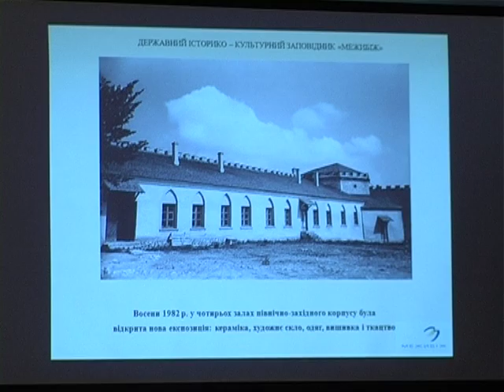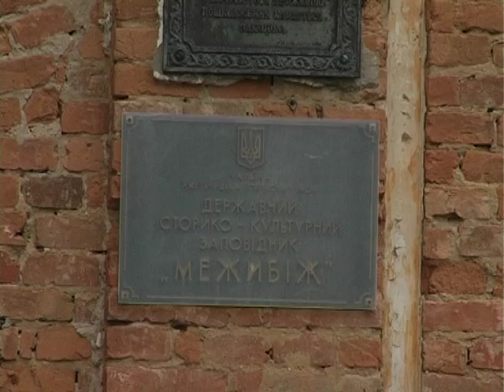Парад ювілеїв у Меджибожі минуле і сьогодення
У березні виповнюється 45 років з часу відкриття першої музейної експозиції у Меджибізькій фортеці. На її базі 15 років тому утворено Державний історико-культурний заповідник «Межибіж». А ще у 2016 минає 870 років від першої письмової згадки про селище, закарбованої в Іпатіївському літописі, і 430 років, як на території фортеці звели замкову церкву.